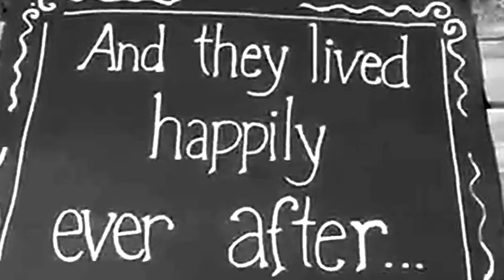SAME LOVE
SAME LOVE LYRICS
When I was in the third grade I thought that I was gay
'Cause I could draw, my uncle was, and I kept my room straight
I told my mom tears rushing down my face
She's like "Ben you've loved girls since before pre-k tripping, "
Yeah, I guess she had a point, didn't she?
Bunch of stereotypes all in my head.
I remember doing the math like, "Yeah, I'm good at little league"
A preconceived idea of what it all meant
For those that liked the same sex
Had the characteristics
The right wing conservatives think it's a decision
And you can be cured with some treatment and religion
Man-made rewiring of a predisposition
Playing God, aw nah here we go
America the brave still fears what we don't know
And God loves all his children, is somehow forgotten
But we paraphrase a book written thirty-five-hundred years ago

And I can't change
Even if I tried
Even if I wanted to
I can't change
Even if I try
My love
My love
My love
She keeps me warm

If I was gay, I would think hip-hop hates me
Have you read the YouTube comments lately?
"Man, that's gay" gets dropped on the daily
We become so numb to what we're saying
A culture founded from oppression
Yet we don't have acceptance for 'em
Call each other faggots behind the keys of a message board
A word rooted in hate, yet our genre still ignores it
Gay is synonymous with the lesser
It's the same hate that's caused wars from religion
Gender to skin color, the complexion of your pigment
The same fight that led people to walk outs and sit ins
It's human rights for everybody, there is no difference!
Live on and be yourself
When I was at church they taught me something else
If you preach hate at the service those words aren't anointed
That holy water that you soak in has been poisoned
When everyone else is more comfortable remaining voiceless
Rather than fighting for humans that have had their rights stolen
I might not be the same, but that's not important
No freedom till we're equal, damn right I support it

My love
My love
My love

We press play, don't press pause
Progress, march on
With the veil over our eyes
We turn our back on the cause
Till the day that my uncles can be united by law
When kids are walking 'round the hallway plagued by pain in their heart
A world so hateful some would rather die than be who they are
And a certificate on paper isn't gonna solve it all
But it's a damn good place to start
No law is gonna change us
We have to change us
Whatever God you believe in
We come from the same one
Strip away the fear
Underneath it's all the same love
About time that we raised up.

The song featured in this video and will also be featured in Bridegroom is called "Same Love" by Macklemore and Ryan Lewis. "Same Love" on iTunes
VIDEO EDITED BY: Nicolas Romolini